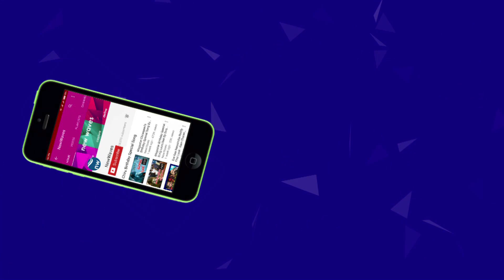TDP Leaders Are Shivering By Revanth Reddy | AP Politics | New Waves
Watch TDP Leaders Are Shivering By Revanth Reddy | AP Politics